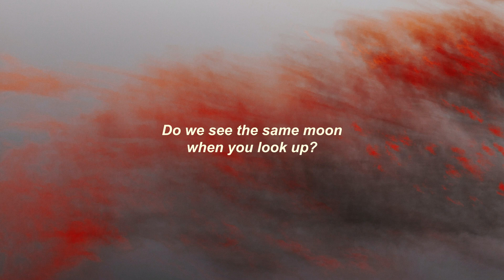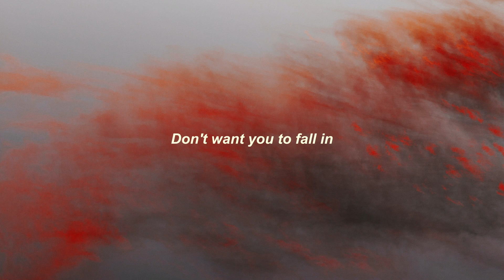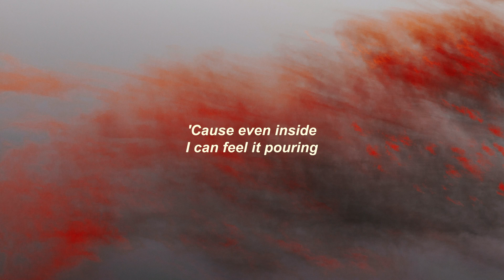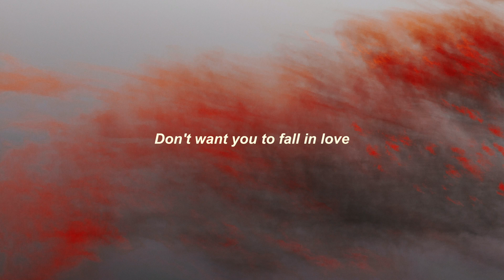Deb Never - Someone Else [Lyric Video]